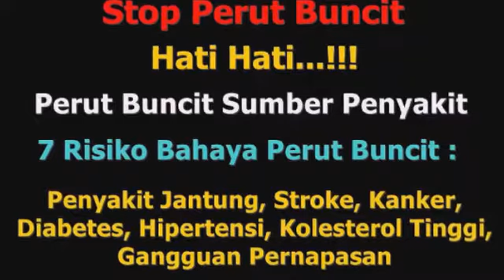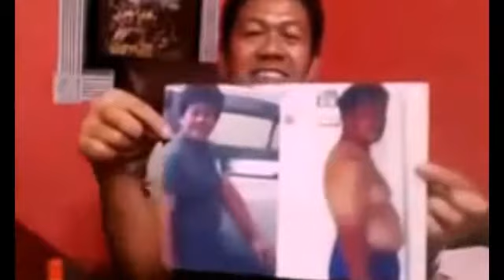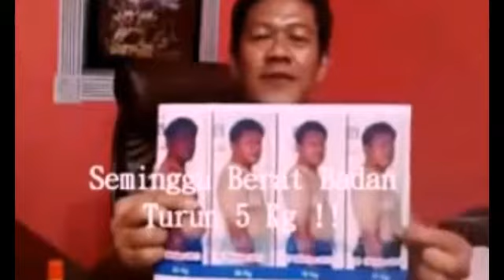Cara Meratakan Perut Buncit Pria Dengan Detox Usus Solusi Ramping Sehat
Cara Meratakan Perut Buncit Pria Dengan Detox Usus Solusi Ramping Sehat dalam waktu 1-2 Minggu

Teknik jitu bagaimana cara cepat agar perut buncit jadi lebih rata dengan detox adalah salah satu solusi buat pria dan wanita yang ingin memiliki perut ramping dan sehat.

Kegemukan dan perut buncit bukan hanya soal penampilan yang kurang keren namun yang lebih penting adalah soal kesehatan.

Laki laki gendut buncit sebenarnya sedang mendatangkan bahaya kesehatan untuk dirinya sendiri.

Risiko terkena penyakit berbahaya akan meningkat seperti diabetes, hipertensi, kolesterol tinggi, kanker, henti napas saat tidur, gangguan tulang, gangguan metabolisme, penyakit jantung, stroke dll.

Waspadai bahaya kegemukan badan dan perut gendut buncit. Mulai hidup sehat dan jaga pola makan agar badan tidak makin melebar dan perut tidak makin membuncit.

Fiforlif hadir sebagai solusi sehat untuk membantu Anda yang kegemukan ingin berat badan turun dan anda yang perutnya buncit ingin lebih ramping.

Fiforlif produk detox untuk kesehatan saluran pencernaan yang dapat membersihkan dan mengeluarkan toksin, lemak dan kotoran lama yang mengerak di dalam saluran pencernaan.

Minum fiforlif secara teratur selama 3-4 Minggu juga dapat membantu menurunkan berat badan dan merampingkan perut gendut buncit laki laki dan perempuan.

Untuk mempercepat agar perut buncit pria jadi lebih ramping, lakukan detox usus yang sangat baik untuk kesehatan sekaligus dapat membantu menurunkan berat badan dan merampingkan perut buncit pria dan wanita.

Detox banyak manfaatnya untuk kesehatan badan dan kesehatan saluran pencernaan, dengan detox usus akan lebih sehat , gunakan fiforlif sebagai produk detox pilihan untuk merawat dan menjaga kesehatan usus dan tubuh

Fiforlif produk detox juga memberi nutrisi penting yang dibutuhkan tubuh untuk kesehatan dan aktivitas sehari hari.

Manfaat melakukan detox dengan minum fiforlif adalah :

- Menjaga Kesehatan saluran pencernaan

- untuk detox membersihkan dan mengeluarkan toksin dan lemak di dalam saluran pencernaan

- melancarkan BAB

- Mengatasi Sembelit, wasir, ambeien

- membantu menurunkan berat badan dan merampingkan perut buncit

- mencegah kegemukan / obesitas

- Mencegah penumpukan toksin dan lemak

- Menjaga berat badan agar tetap terkontrol

- Menurunkan Kolesterol

- Mengatur kadar gula darah

- Memberi nutrisi penting yang dibutuhkan tubuh